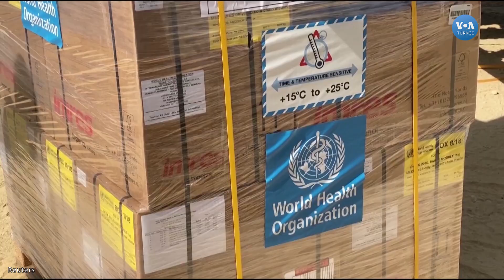Yardım kamyonları Gazze’ye girmeye başladı| VOA Türkçe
İnsani yardım malzemesi taşıyan kamyonlar Cumartesi günü Mısır’ın Refah sınır kapısından Gazze’ye girmeye başladı. Gazze’yi 2007’den bu yana kontrol altında tutan Hamas, yardım malzemeleri taşıyan 20 kamyonun Cumartesi günü Gazze’ye ulaşmış olacağını belirtti. Örgüt kamyonların tıbbi malzemeler, gıda ve konserve ürünler taşıdığını kaydetti. Birleşmiş Milletler, İsrail'in bombardımanının devam ettiği Gazze’de insani felaket uyarısında bulunuyordu. Bölgede temel ihtiyaç malzemelerine bile ulaşım oldukça güçleşmiş durumda. Hamas'ın 7 Ekim'de İsrail'e düzenlediği saldırının ardından İsrail'in misilleme olarak Gazze'ye havadan saldırıları devam ediyor

1942 yılında kurulan Voice of America (VOA), Amerikan hükümeti tarafından desteklenen uluslararası bir yayın kuruluşudur. Her hafta 48 dilde 1500 saat yayınla dünya çapında 326 milyon kişiye ulaşıyor. Haber, eğitim ve kültür ağırlıklı yayınlar yapan VOA 1942'den buyana da Türkçe yayınlarla sizlere ulaşıyor. 12 Şubat 1942'de başlayan Türkçe yayınlar 1945'te bir süre kesilmiş, 1949'da yeniden başlamıştı